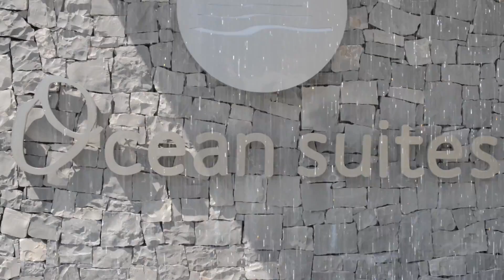OCEAN SUITES LUXURY APARTMENTS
Brand new luxury apartments located in Altea, Spain with
spectacular sea views